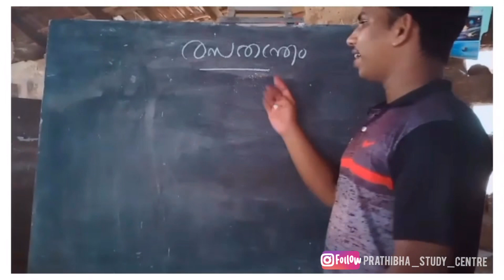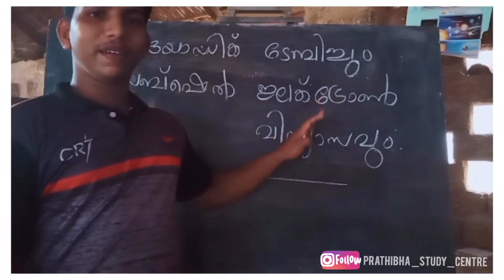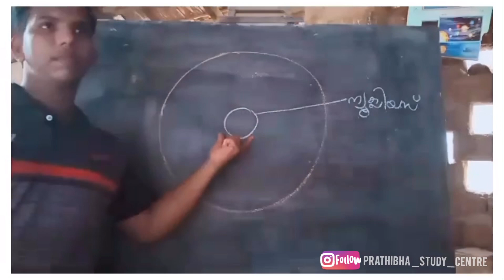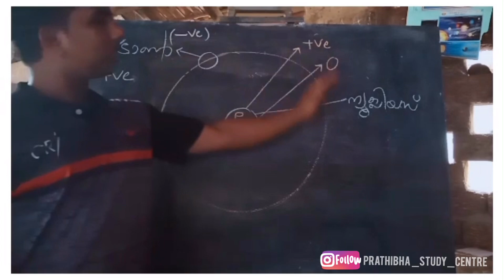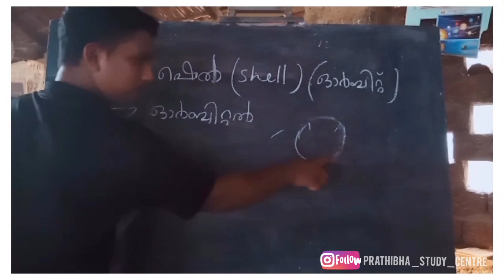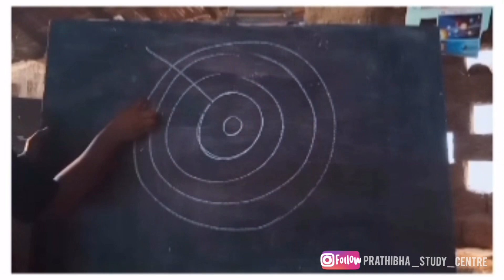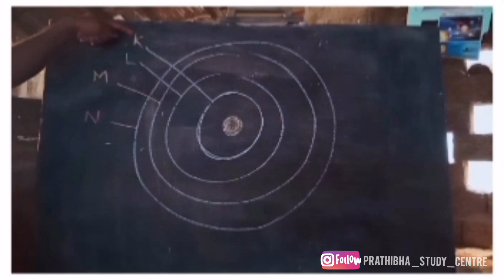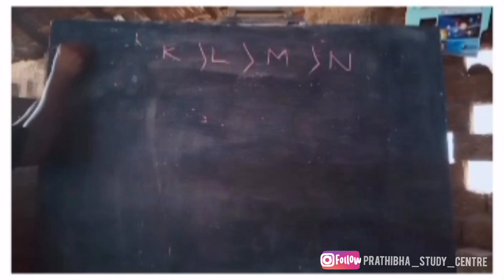CHEMISTRY(CHAPTER-1) പീരിയോഡിക് ടേബിളും ഇലക്ട്രോൺ വിന്യാസവും | ELDHO SIR | PRATHIBHA STUDY CENTRE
പ്രിയ രക്ഷിതാക്കളെ..
നമ്മുടെ രാജ്യം ഇന്ന് ഒരു മഹാ മാരിക്കെതിരെ പോരാടുകയാണ്. ആ പോരാട്ടത്തിൽ നമുക്കും പങ്കുചേരാം... ആരോഗ്യവകുപ്പിന്റെ നിർദ്ദേശങ്ങൾ നമുക്കോരോരുത്തർക്കും പാലിക്കാം .

ഈ ഒരു സാഹചര്യത്തിൽ സ്ഥാപനത്തിൽ നേരിട്ട് എത്തി അഡ്മിഷൻ എടുക്കുക എന്നത് സാധ്യമല്ല. ആയതിനാൽ 30 വർഷത്തെ വിജയഗാഥയുമായി ONE ON ONE TEACHING പ്രോഗ്രാമിലൂടെ വിദ്യാർത്ഥികൾക്ക് ഫുൾ എ പ്ലസ് ഉറപ്പുവരുത്തുന്ന പ്രതിഭാ സ്റ്റഡി  സെന്റർ പുതിയ അധ്യയന വർഷത്തേക്കുള്ള അഡ്മിഷൻ ഓൺലൈനിലൂടെ സജ്ജമാക്കുന്നു...
രജിസ്ട്രേഷനായി താഴെ നൽകിയിരിക്കുന്ന ലിങ്ക് ഉപയോഗിക്കുക

കൂടുതൽ വിവരങ്ങൾക്ക് ബന്ധപ്പെടുക